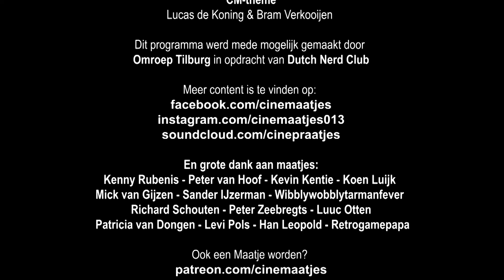Hush (2016) | Cinemaatjes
William en JP bekeken wéér een film met een doofstomme protagoniste. Deze keer wordt de dame in kwestie opgejaagd door een vervelende moordlustige indringer. Verrekte spannend!
Luister ook eens naar onze podcast!
Maatje worden? Dan help je de heren enorm!